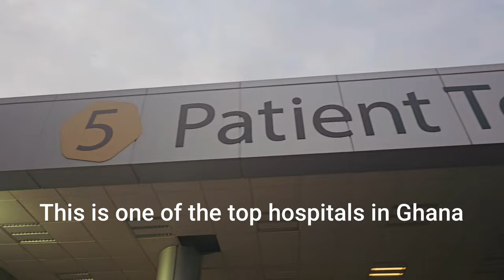The UGMC Hospital in Accra.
This hospital is one of the top hospitals in Ghana.